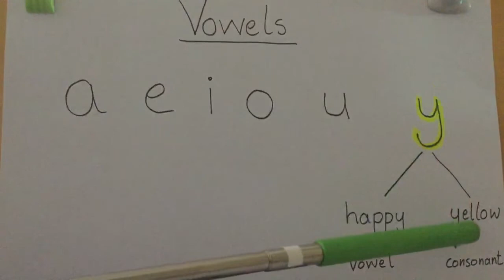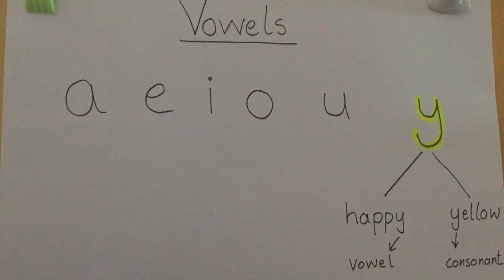Naughty Vowels with y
English is a tricky language. Some words don’t follow the rules because their origin is different so don’t panic.